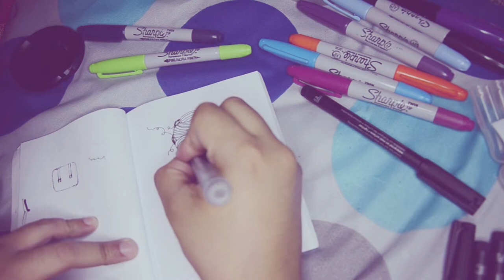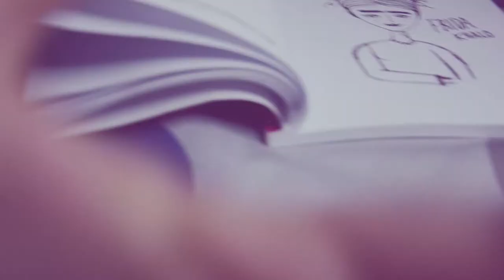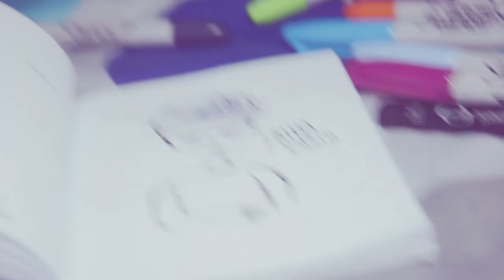Frida Khalo // ilustración